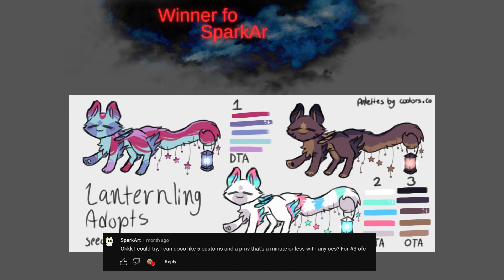𝙳𝚃𝙰 𝚊𝚗𝚍 𝙾𝚃𝙰 𝚆𝙸𝙽𝙽𝙴𝚁𝚂 | 𝙻𝚊𝚗𝚝𝚎𝚛𝚗𝚕𝚒𝚗𝚐 𝙰𝚍𝚘𝚙𝚝𝚜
Thank you to everyone who entered, all your art was fantastic and I had fun seeing everyone's entries. (Also I used dream/weirdcore Alleypaw this time, the one from the Everybody Loves Me animation meme, tell me if you like seeing this ver or if I should only do the normal one)
Winner for 1 (DTA): @Thatrat1987
Winner for 2 (DTA): @Enbianbunbuns
Winner for 3 (OTA): @SparkDoesArt
Congrats to the winners!! Please take care of your new beans, and please show me when you use them. You can change their designs how you like as long as they're still recognizable. If anyone is interested in creating their own Lanternling, you can read the lore in the comment on the DTA/OTA video or on their Artfight page.
Any questions about Lanternlings and/or future DTAs/OTAs? Just ask!